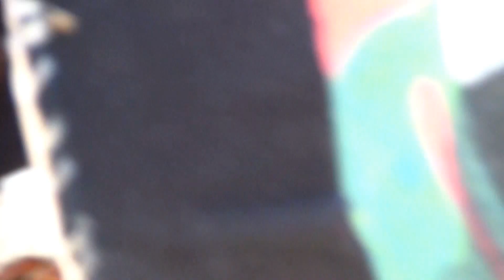Silverfox Lopez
Silverfox Lopez @ Rendezvous Powwow 2013 St. Ignace Michigan